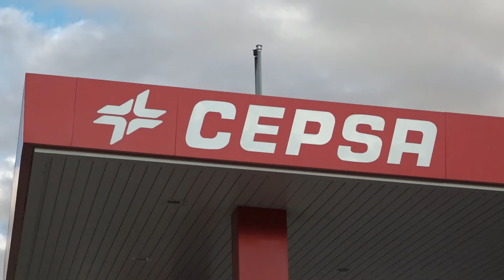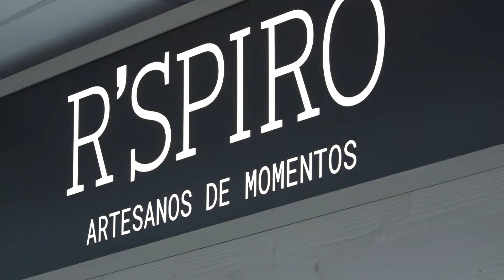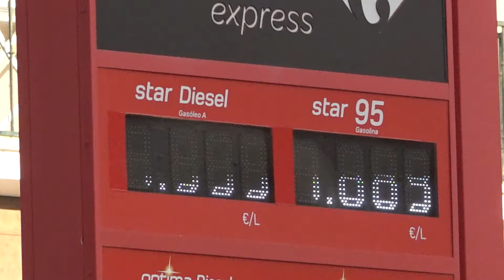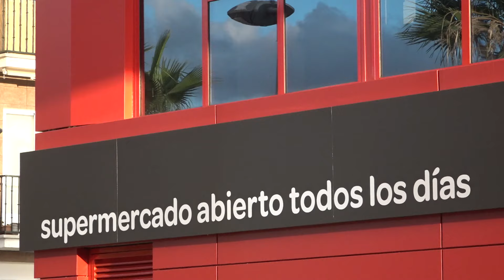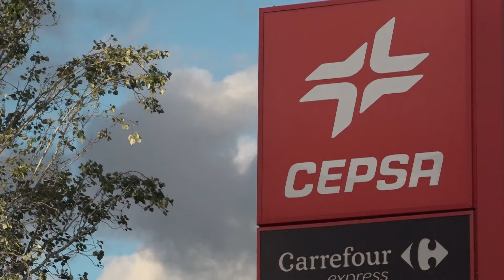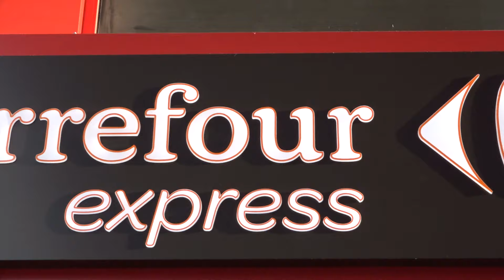EncuentroEmpresas visita la estación de servicios La Sirena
EncuentroEmpresas visita la estación de servicios La Sirena, ubicada en la avenida de Chile, que reabre este miércoles, con la reinauguración, después de las obras de remodelación y ampliación que se han llevado a cabo en los últimos meses, con el fin de ofrecer un mejor servicio a los clientes y también mejorar las instalaciones para sus 8 trabajadores.
Después de más de 50 años al servicio de los villanovenses y las muchas personas de toda la comarca que pasan por sus instalaciones, mejora sus servicios con la ampliación del supermercado Carrefour Express, crea la zona de descanso Respiro; además de mejorar el área de lavadero de vehículos y del cajero automático del que dispone.
Unas instalaciones que abren sus puertas desde las 06:00  y hasta las 24 horas, y que próximamente también contará con autoservicio de repostaje, en este caso de 24 a 06 horas.
En la reinauguración, Fernando Mena, gerente de La Sirena Cepsa, ha destacado la presencia de la empresa desde hace medio siglo y que siempre ha sido referente para los villanovenses.
Unas instalaciones que se mejoran con el fin de prestar el mejor servicio a sus clientes, destaca.
La alcaldesa Ana Belén Fernández González ha destacado la importancia que empresas como esta tienen en la ciudad, que además de ofrecer un buen servicio con unas instalaciones modernas, también es generadora económica y de empleo, y de esta forma se contribuye también a hacer ciudad.